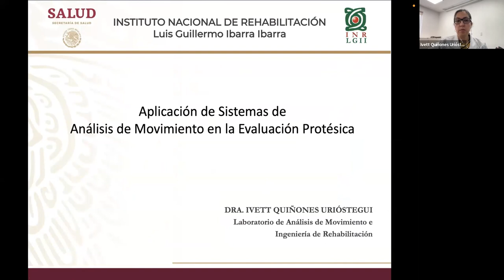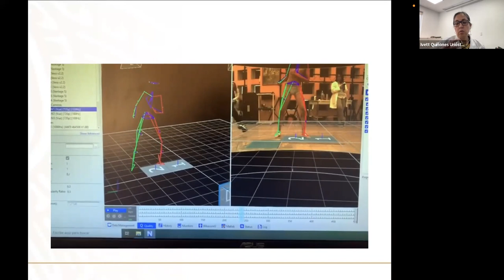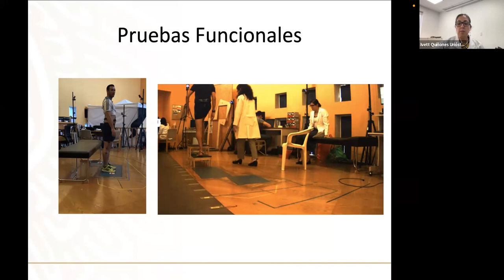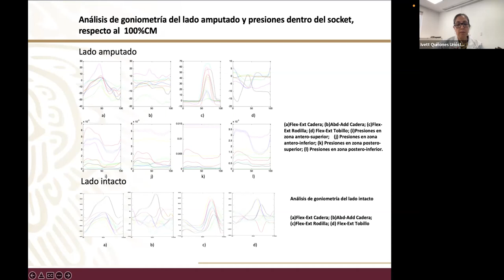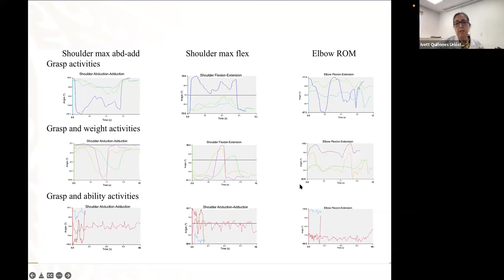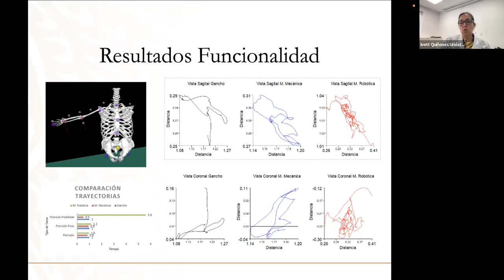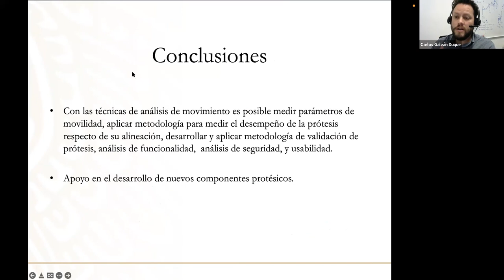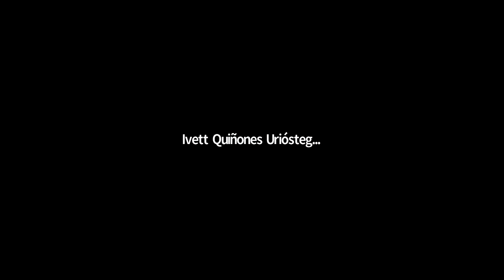Seminario InIAT- Dra. Ivett Quiñones - Sistemas de análisis de movimiento para evaluación protésica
El análisis de movimiento es importante para mejorar la alineación de las prótesis y mejorar la calidad de vida de las personas con discapacidad. La amputación de miembros pélvicos es una de las discapacidades recurrentes. Las personas con discapacidad en México prefieren el gancho como ayuda técnica para la mano en contraste con la mano protésica robótica o mecánica, vía Dra. y M. en C. Ivett Quiñones. Según resultados PIADS de un estudio que realiza en el Instituto Nacional de Rehabilitación.